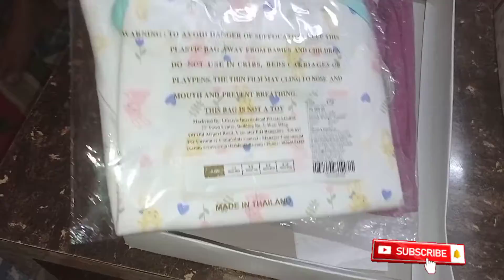Kids Partywear Dress Collection | Kids Frock/dress Collection idea 👗 Firstcry.com | Shagufta Parveen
Hi everyone,

Musician: LiQWYD